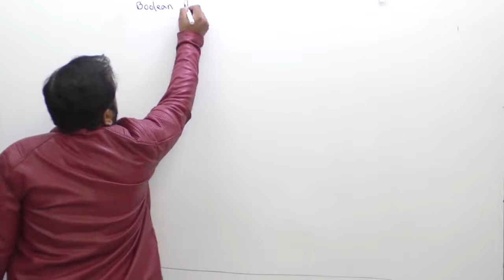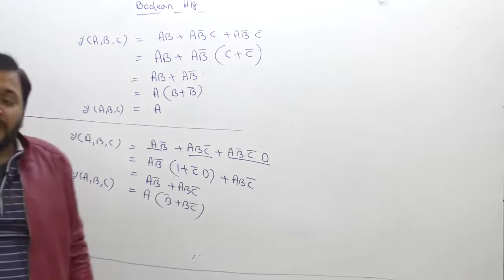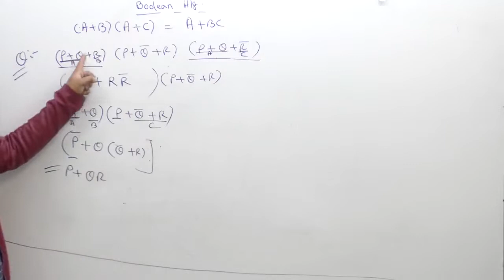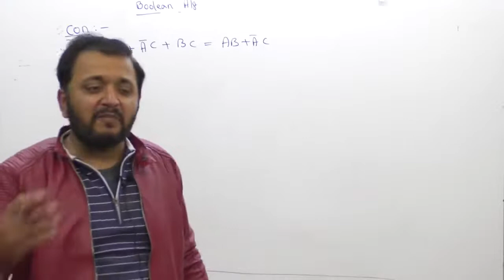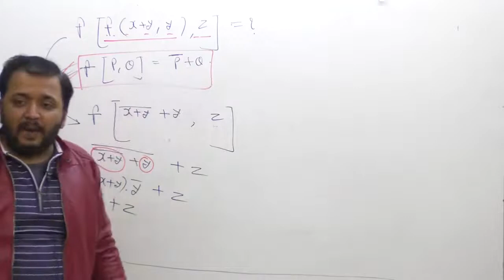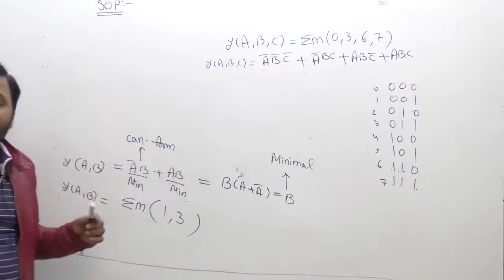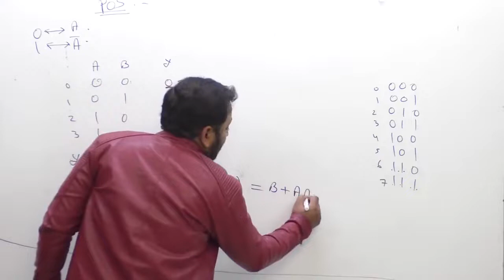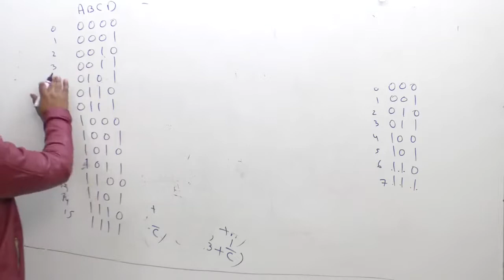Digital Logic 01 Introduction & Boolean Algebra for GATE (Live Class in Hindi)